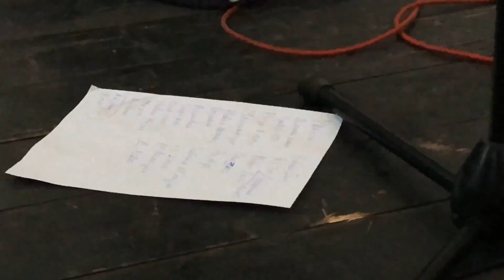ПТВП - Акустический концерт на крыше MOD ROOF, Санкт-Петербург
14 июля 2019, Санкт-Петербург
Mod roof